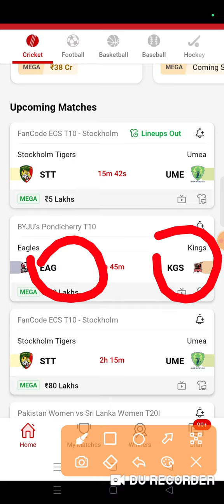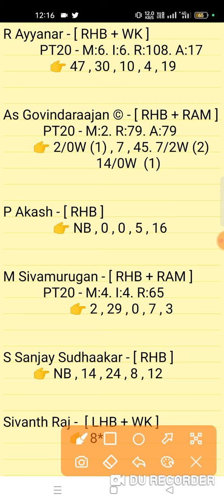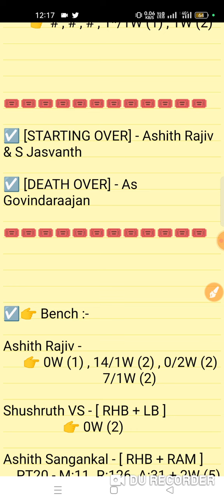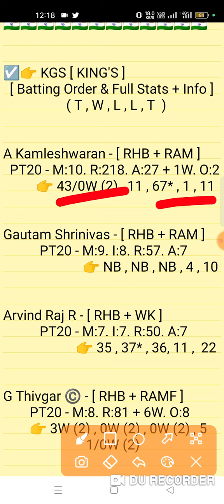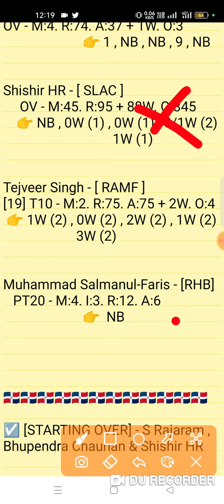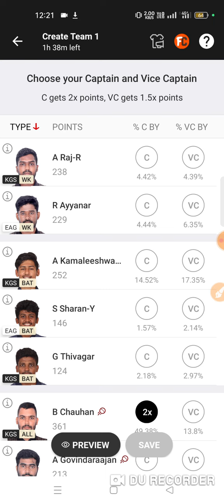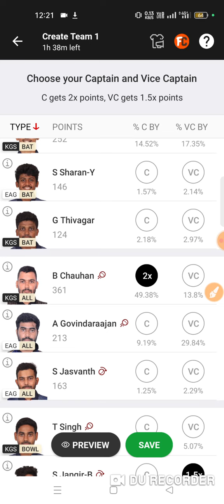eag vs kgs dream11 prediction | eag vs kgs dream11 team | eag vs kgs dream11 t10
Eagle's vs Kinga 23th Match Byjus Pondicherry T10 Prediction Series 2022
EAG vs KGS Dream11 Prediction

1. This analysis is based on my Understanding,knowledge and instinct. While selecting your team, consider the points mentioned and make your own decision.

2. Dream 11 takes great care to comply with all central and state legislation in India to ensure that users are fully protected. Every contest on platform is carefuly designed to comply with applicable statutes and regulations in India. Dream1 constitutes a 'game of mere skir, which makes the Dreamll game exempt from the provisions of the Public Gambling Act, 1867 (PGA) Dreamil is a legitimate business activity protected under Article 19(Dg) of the Constitution of India

3."This Game Invols an element of
    Own Risk"